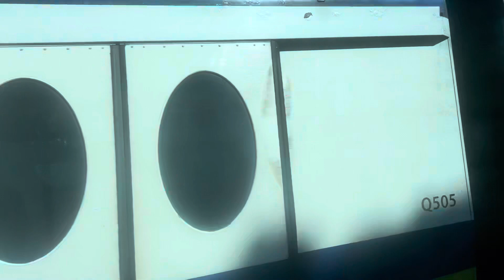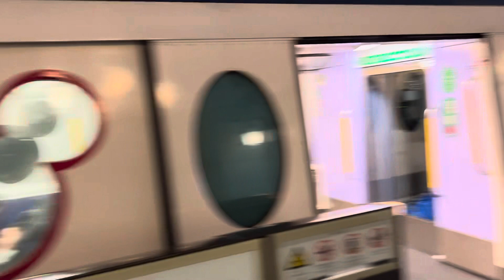外国で列車に乗って夢の国へ行ってみようッッッ🇭🇰